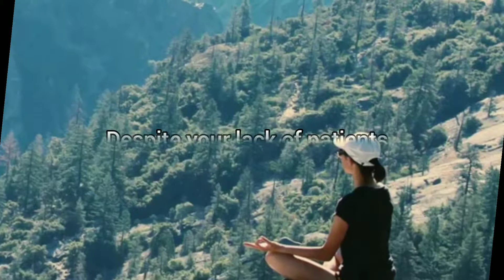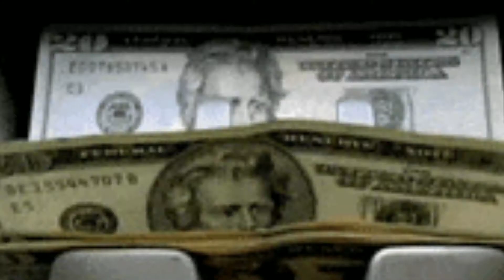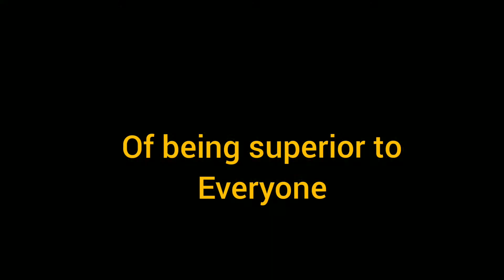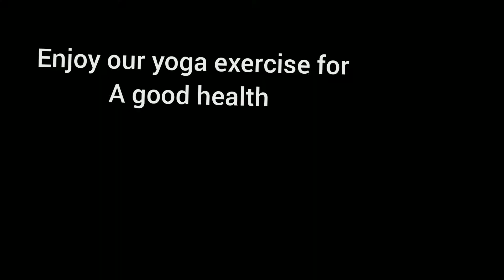💰Zodiac Sign To Become Rich And Famous In 2023 And Factors That Will ContributeTo Their Success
Hello friend here are top 5 zodiac signs among the 12 signs likely to get rich and famous this 2023.lets see what astrology says about the financial and money horoscope zodiac signs .